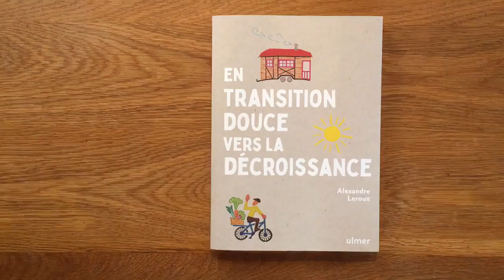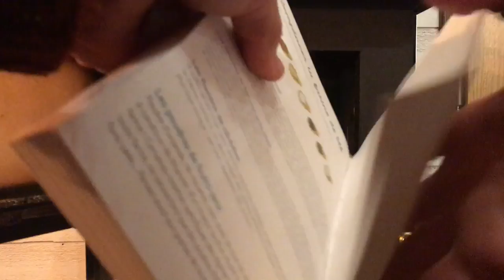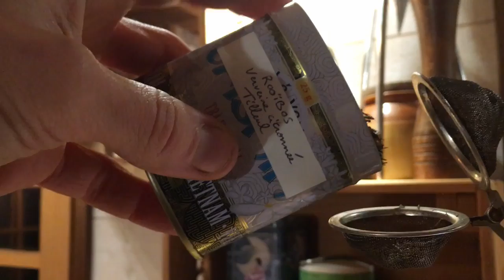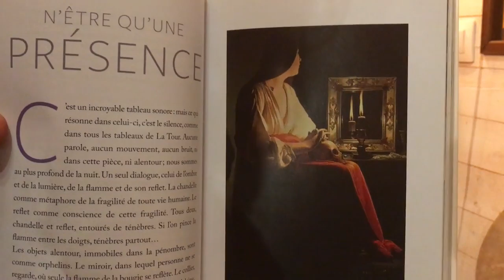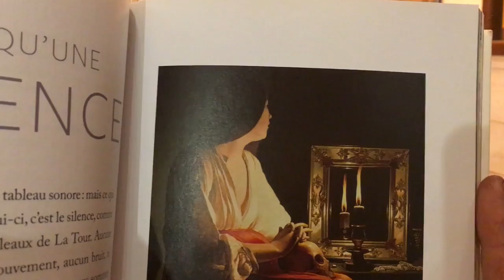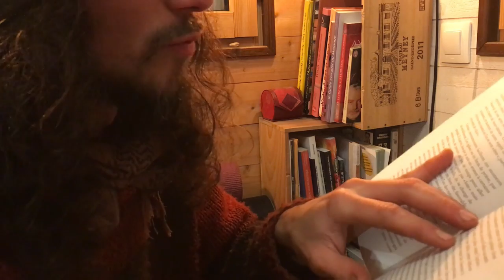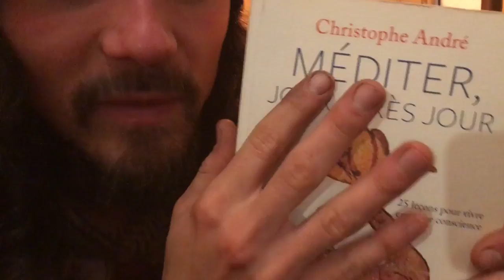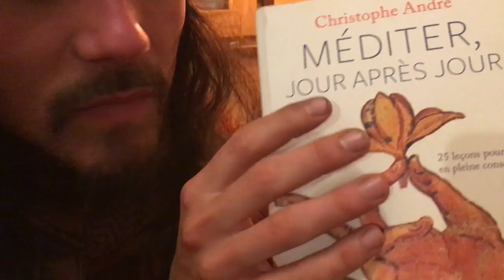Un soir d'hiver dans ma TINY pour te détendre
Je t'invite à passer une soirée avec moi dans ma TINY HOUSE pour un temps de relaxation par les images et les sons. Je me suis inspiré des vidéos ASMR pour t'aider à te détendre, dans un cadre naturel, calme et ressourçant.

00:00 Promenade dans la neige
07:33 Au coin du feu de bois
11:41 Je te prépare le thé
13:35 On allume de l'encens
18:15 Je te fais la lecture méditative
25:18 Caresses et ronronnements d'Abyss

ME CONTACTER POUR :
TEMPS DE TRAVAIL pour cette vidéo : 15 h 30 min
Recherche et développement : 1 h
Écriture : 1 h
Tournage : 4 h 30 min
Montage et infographie : 6 h 30 min
Mise en ligne : 30 min
MATÉRIEL UTILISÉ
Caméra : iPhone 6S reconditionné
Micro : SENNHEISER - Ambeo Smart Headset
Éclairage : APUTURE Amaran AL M9
Montage : DAVINCI Resolve
Miniature : AFFINITY Photo
Compresseur vidéo : HandBrake